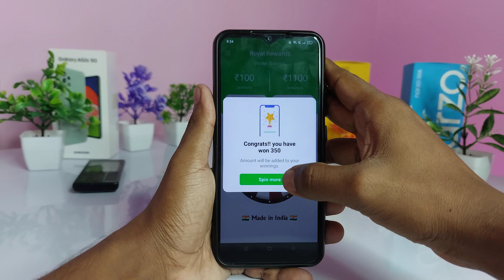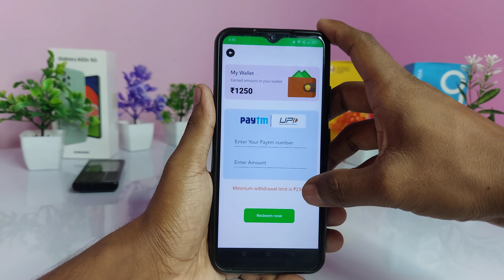Royal Rewards app se paise kaise kamaye - Royal Rewards app withdrawal - Royal Rewards app